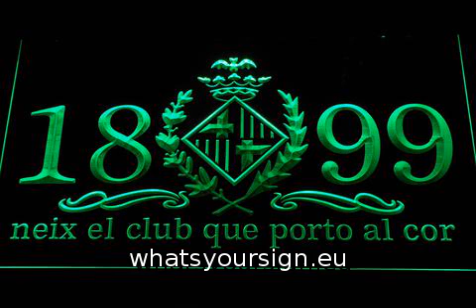FC Barcelona 1899 Chant LED Neon Sign Legacy Edition